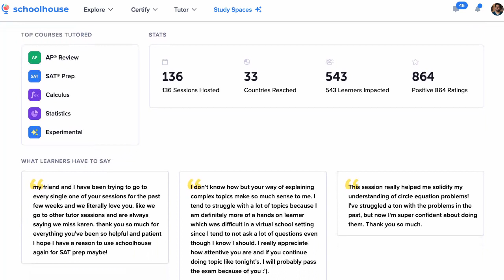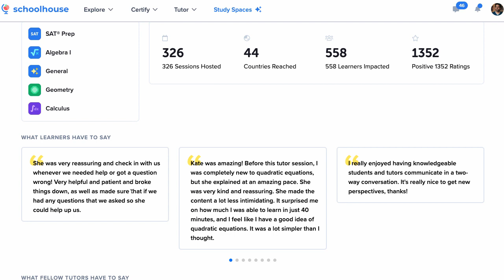Opportunities for high school and college tutors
Excited that now both MIT and UChicago are considering Schoolhouse.world tutor transcripts for college admissions. More universities (and employers) coming soon...
If you are interested in admitting or giving internships to some of the most amazing young people in the world, you can fill out an interest form here: